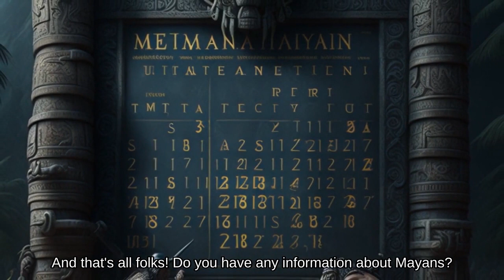The 3 Mayan Calendars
1. The Solar Calendar (Haab) 365 days
2. The Sacred Calendar (Tzolk’in) 260 days
3. The Long Count Calendar